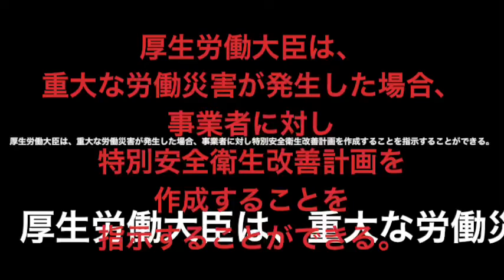第１２０１話『２０２２年５月１８日の松屋！』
興行場は、都道府県が定める構造設備基準に従わなければならない。

都道府県労働局長によるボイラの製造許可

保育施設は「専ら特定用途に供される部分」ではない

二酸化炭素の含有率の測定に、検知管方式による二酸化炭素測定器を使用した。

温度の測定に、0.5度目盛の温度計を使用した。

気流の測定に、0.2メートル毎秒以上の気流を測定することのできる風速計を使用した。

相対湿度の測定に、0.5度目盛の乾湿球湿度計を使用した。

浮遊粉じんの量の測定に、厚生労働大臣の登録を受けた者により較正された機器を使用した。

厚生労働大臣は、重大な労働災害が発生した場合、事業者に対し特別安全衛生改善計画を作成することを指示することができる。

国際的合意について

モントリオール議定書：オゾン層を保護するため、フロン類の製造や消費を制限する

ラムサール条約：水鳥などが生息する湿地を守るのを目的とする

ワシントン条約：絶滅危惧種の野生動植物の国際的な取引を規制する

パリ協定：京都議定書に続く、気候変動に関する国際的枠組み(温室効果ガス排出削減)

バーゼル条約：有害廃棄物の国境を越える移動を規制する

厚生労働大臣は、
重大な労働災害が発生した場合、
事業者に対し
特別安全衛生改善計画を
作成することを
指示することができる。